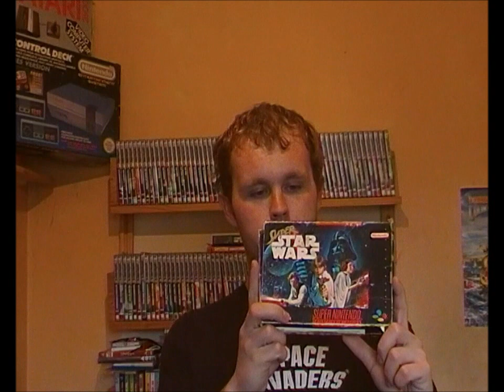VGRetro Coming Back, and he Needs Your Help!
VGRetro wants to return, and explains some stuff about what will happen. He also says he has an idea for two games to start with, but wants YOU to know which one!